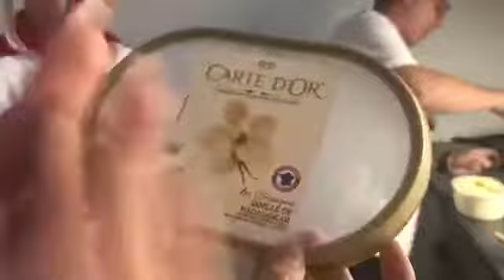Day 21 of my Trip